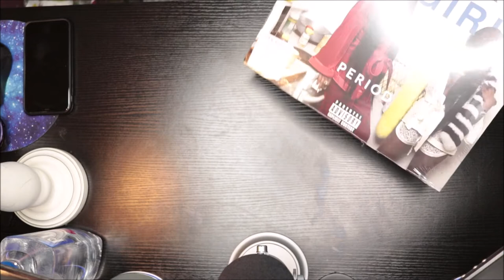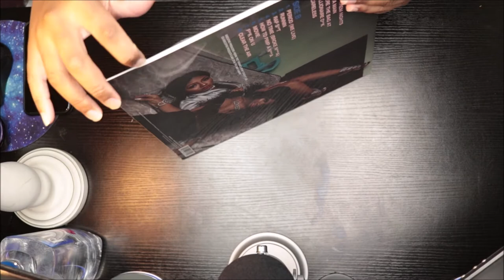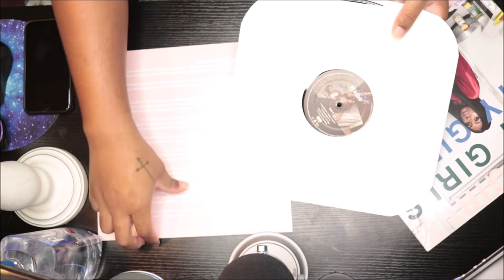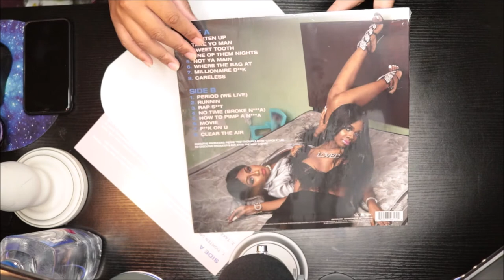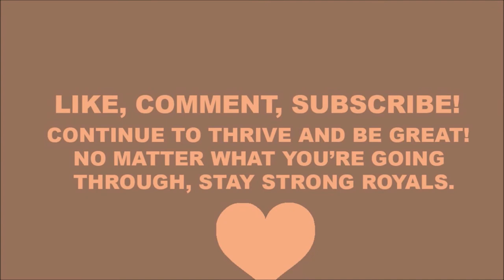Unboxing City Girls - Period Vinyl